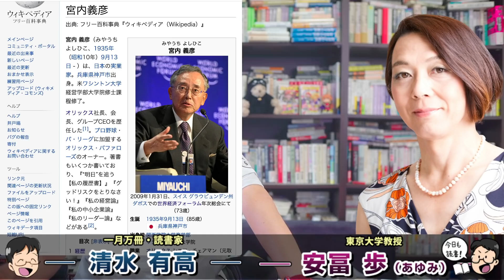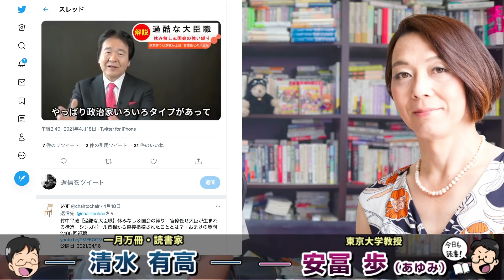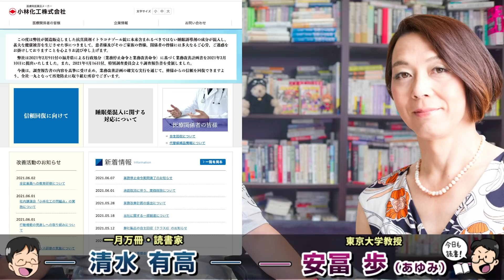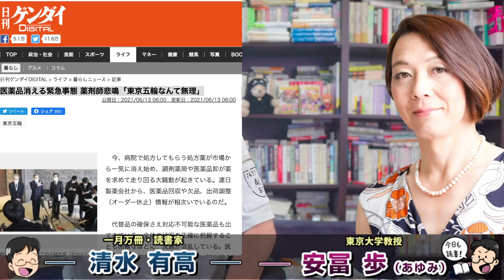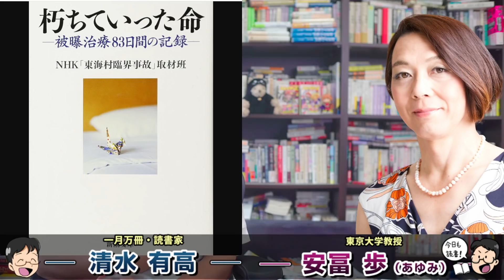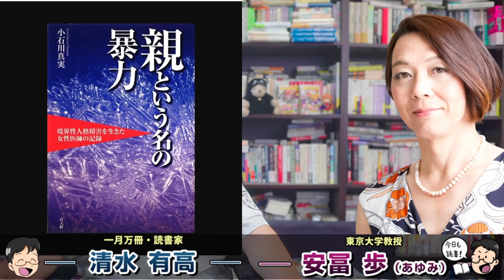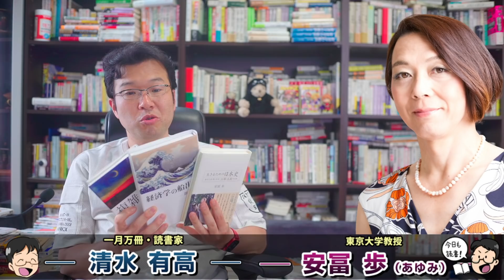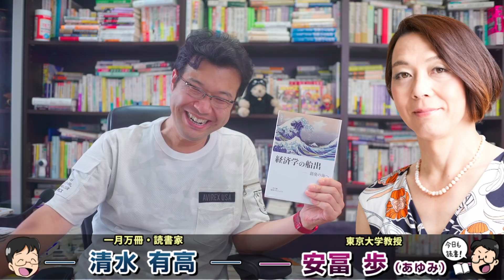安倍・麻生VS菅・竹中平蔵。自民党権力争い。ジェネリック薬品のんで重体に･･･医薬品大不祥事に見る日本の政治構造の対立。安冨歩教授電話出演。一月万冊清水有高。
カンパのご検討ありがとうございます！カンパについては返金が出来かねますので何卒ご理解の程よろしくお願い致します。カンパについては一月万冊の運営、出演者の皆さまの取材費、研究費に使わせて頂いています。ありがとうございます！ 安冨さんの書籍の価格一覧は下記を見てください

医薬品消える緊急事態 薬剤師悲鳴「東京五輪なんて無理」

諦めた自民党、無茶苦茶な民主党
小泉内閣は財政再建を軌道に乗せるため、「骨太2006」（経済財政運営と構造改革に関する基本方針2006）で長期的な財政健全化の仕組みを打ち出した。これを第1次安倍晋三内閣も、続く福田康夫内閣も引き継いだ。最大の問題は、リーマンショックが起こったとき、これを麻生太郎内閣が放棄してしまったことである。
もちろん世界的な金融危機だから、政府は巨額の財政拡大をしなければならない。ただし、それはあくまでも臨時の支出として扱い、ショックの傷はいつか癒えるはずだから、そのとき臨時の支出を終えて骨太2006に戻るべきだ。日本政府はこのシナリオを立てなければならない――そう私は考えていた。
麻生首相にも「これは一時的な話だから、埋蔵金を使って一時的に支出し、骨太2006はそのまま置いておくべきだ」と進言したが、聞き入れられなかった。この流れで改革の勢いは失われ、そのまま民主党政権に至ってしまう。自民党は、ある時点ですっかり諦めたように思われた。

武田薬品工業　2021年３月期 決算短信〔ＩＦＲＳ〕(連結)

オリックス　2021年３月期  決算短信〔米国基準〕（連結）

2018年にとても悲しいことがありうつ病に。2年近い闘病を経てその期間はYouTubeもかなり休みがちになりました。最近ようやく少し元気になり、YouTubeなどの活動も再開しています。